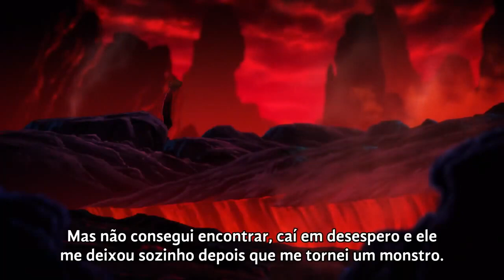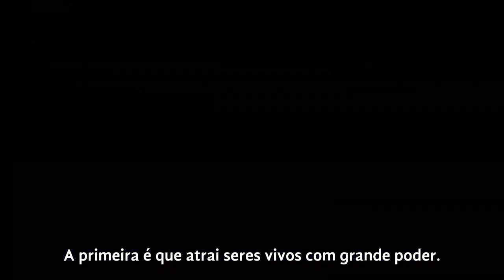Nanatsu no Taizai 4 Temporada EP 2 LEGENDADO PT 720P HD